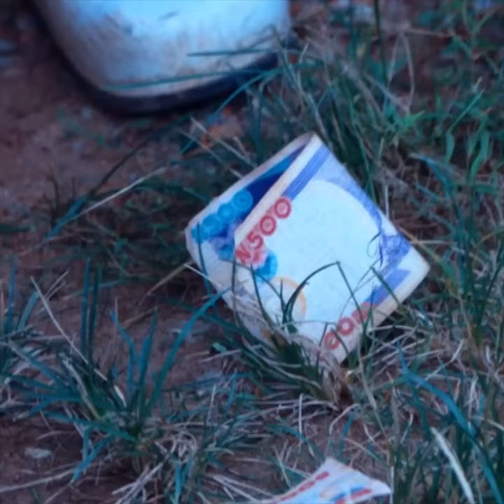Some dreams do come true [🎥credit: Bayo Beats TV]